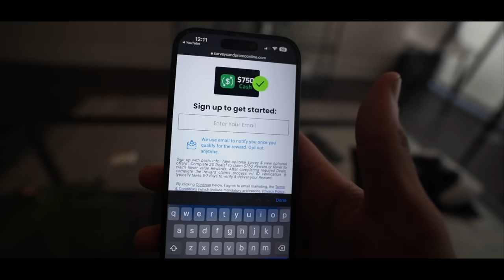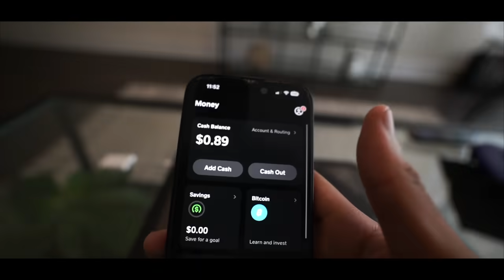I INVITED A BADDIE & OUR NIGHT ENDED LIKE THIS…